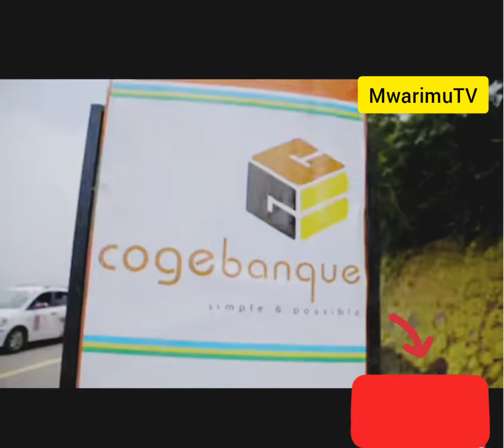UBURYOHE18+Tour du RWANDA 2022Jonathan winning|URUGI niyo Bosco|18Film nyarwanda nshyashya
tour du RWANDA 2022. cycling Team who winning stage 3.